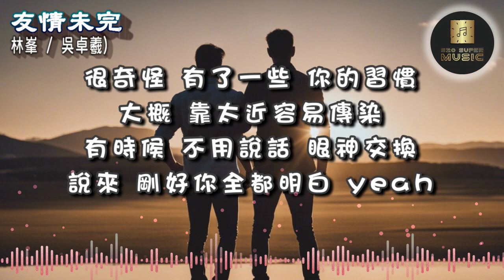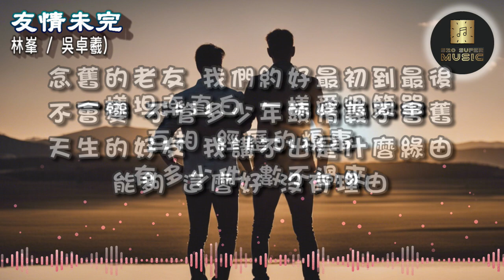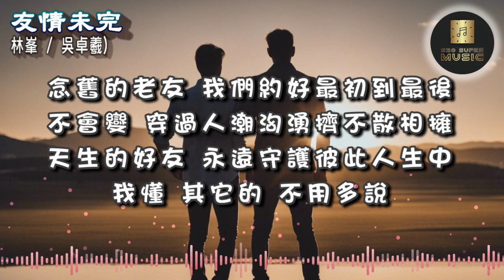〈友情未完〉林峯 & 吳卓羲│2023年10月歌曲│念舊的老友 我們約好最初到最後 不會變 穿過人潮洶湧擠不散相擁 天生的好友 永遠客串彼此人生中│ lyrics│附歌詞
友情未完 - 林峯/吳卓羲
詞：張鵬鵬
曲：董嘉鴻

很奇怪 有了一些 你的習慣
大概 靠太近容易傳染
有時候 不用說話 眼神交換
說來 剛好你全都明白 yeah
關係 在日子裡面 忙碌旋轉
一轉眼 青春過去了幾個 三年又五載
我猜你我上輩子一定有關
友情未完所以繼續陪伴
念舊的老友 我們約好最初到最後
不會變 不管多少年頭情義不會舊
天生的好友 我講不出是什麼緣由
能夠 這麼好 沒有理由
一樣坦率直白 一樣愛恨簡單
互相 經歷的糗事
有多少件 數不過來
一樣開朗樂觀 一樣不吐不快
身邊沒有你貧嘴
我反而會太不自在
關係在日子裡面忙碌旋轉
不會變 穿過人潮洶湧擠不散相擁
天生的好友 永遠客串彼此人生中
我懂 這一生 值得歌頌
互相 經歷的糗事
我們像一個靈魂 在兩個軀殼裡存在
天生的好友 永遠守護彼此人生中
我懂 其它的 不用多說